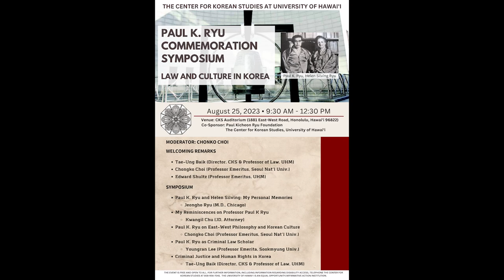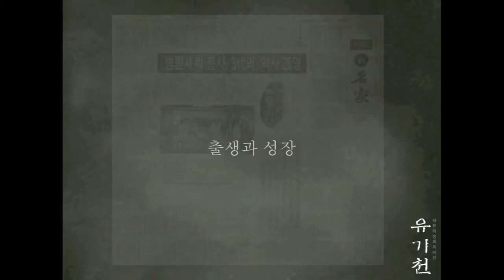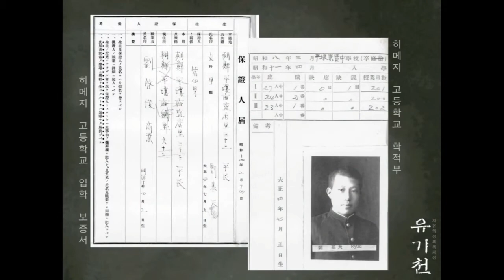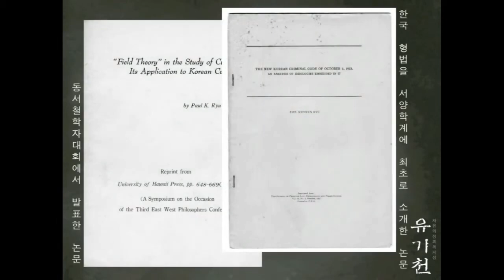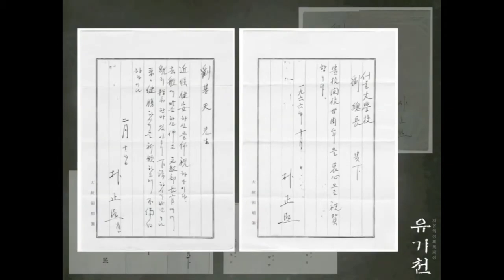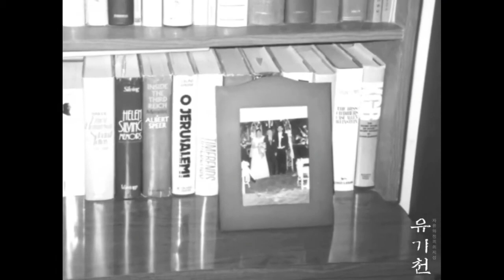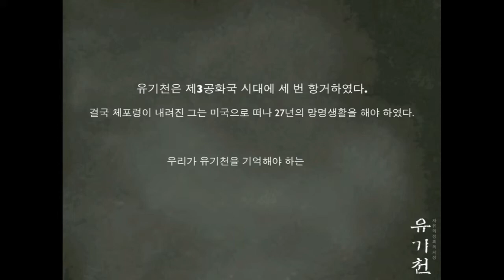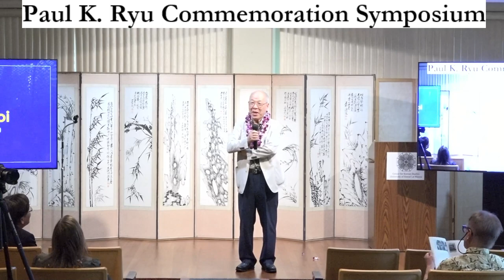Paul K. Ryu Commemoration Symposium - Law and Culture in Korea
The Center for Korean Studies at the University of Hawai'i at Manoa presents: "Paul K. Ryu Commemoration Symposium -- Law and Culture in Korea" on August 25, 2023 from 9:30am-12:30pm.

Paul K. Ryu (also known as 유기천, Ryu Kicheon, or Ki-chʻŏn Yu) was a legal scholar, who served as the ninth president of Seoul National University and the sixth dean of Seoul National University School of Law.

The half-day symposium will be moderated by Professor Emeritus Chongko Choi, Seoul National University School of Law and will happen at the CKS Auditorium.

When: August 25, 2023 at 9:30 AM - 12:30 PM

Where: CKS Auditorium ( 1881 East-West Road, Honolulu)

PROGRAM

Moderator: Chongko Choi (Professor Emeritus, Seoul Nat’l Univ.)

Welcoming Remarks

Tae-Ung Baik (Director, CKS & Professor of Law, UHM)
Chongko Choi (Professor Emeritus, Seoul Nat’l Univ.)
Edward Shultz (Professor Emeritus, UHM)
Presentations

Paul K. Ryu and Helen Silving: My Personal Memories, Jeongho Ryu (M.D., Chicago)
My Reminiscences on Professor Paul K Ryu, Kwangil Chu (JD, Attorney)
Paul K. Ryu on East-West Philosophy and Korean Culture, Chongko Choi (Professor Emeritus, Seoul Nat’l Univ.)
Paul K. Ryu as Criminal Law Scholar, Youngran Lee (Professor Emerita, Sookmyung Univ.)
Criminal Justice and Human Rights in Korea, Tae-Ung Baik (Director, CKS & Professor of Law, UHM)
The event is free and open to all. The University of Hawai‘i is an equal opportunity/affirmative action institution.